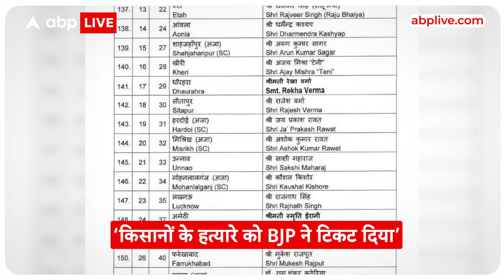UP Politics: Rakesh Tikait ने फिर खोला BJP सरकार के खिलाफ मोर्चा । ABP Live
News: किसान नेता राकेश टिकैत अपने बड़े बड़े बयानों को लेकर अमूमन सुर्खियां बटोरते रहते हैं... और एक बार भी वो  ऐसा ही कुछ बड़ा बयान देकर चर्चा में आ गए हैं…लेकिन इस बार उनका टारगेट थे.. केंद्रीय गृह राज्य मंत्री अजय मिश्र टेनी..और उनको निशाना साधने की वजह थी बीजेपी की पहली लिस्ट… क्योंकि बीजेपी की उस लिस्ट में अजय टेनी का नाम था..बस यही नाम राकेश टिकैत को पसंद नहीं आया.